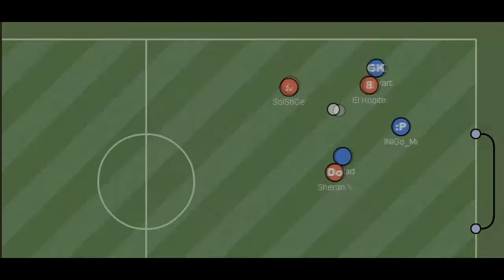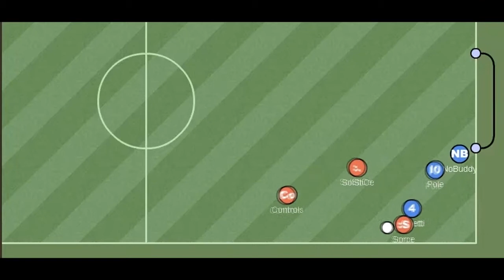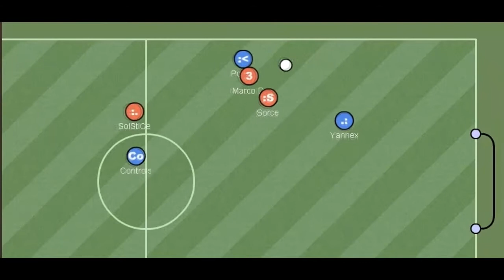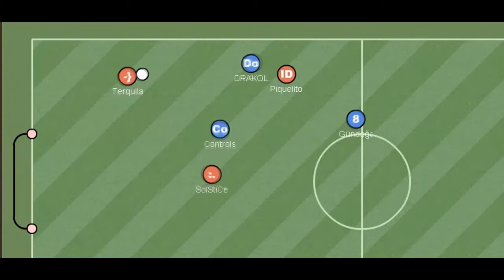SolStiCe & Sorce Movie #2